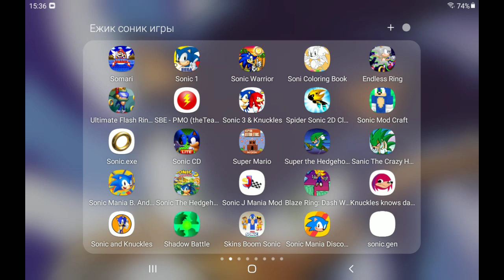sonic mania B . android